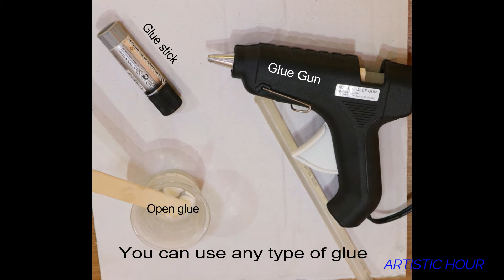DIY # 2 || Cardboard Photo Frame || Cardboard crafts || How to make easy photo frame Step by Step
Items used:

1. Cardboard
2. Cloth lace
3. Picture
4. Measuring scale
5. Glue
6. Pencil
7. Plastic sheet
8. Scissor